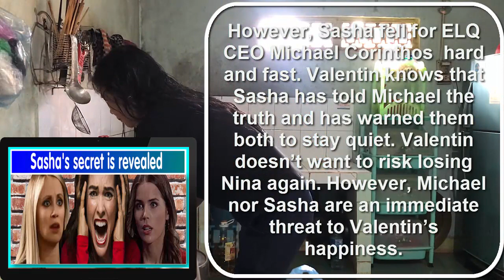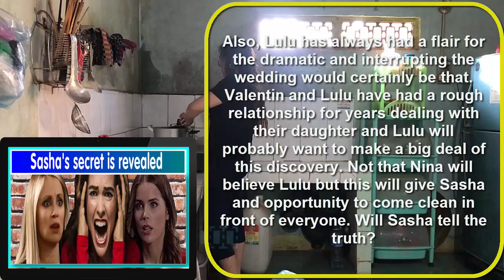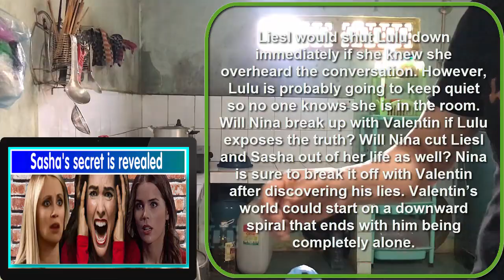Sasha is angry that Lulu has revealed her big secret General Hospital Spoilers